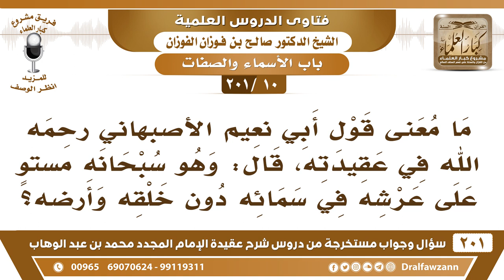[10 -201] ما معنى قول أبي نعيم الأصبهاني "وهو سبحانه مستوٍ على عرشه في سمائه دون خلقه وأرضه"؟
-[10 -201] السؤال: ما معنى قول أبي نعيم الأصبهاني رحمه الله في عقيدته، قال: وهو سبحانه مستوٍ على عرشه في سمائه دون خلقه وأرضه؟
الجواب: أي نعم، الله جل وعلا في السماء وعرشه في السماء ليس عرشه في الأرض كما يقوله الجهمية، هذا سيأتي إن شاء الله، هذا في الحموية، يعني معناه أن العرش في السماء وليس العرش في الأرض.
للاشتراك في قناة الشيخ صالح الفوزان

للاستفسار والإقتراحات والدعم
رئيس الفريق
لمشروع كبار العلماء